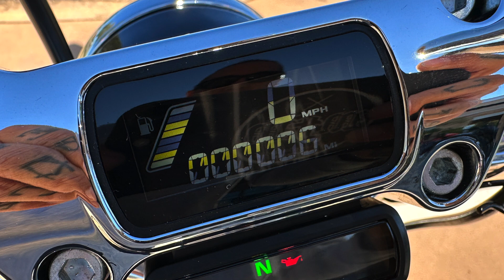2023 Harley-Davidson FXST Softail Standard in Vivid Black Paint | Zion H-D Bike of the Week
Happy Monday everyone!  Today we are showing this weeks Bike of the Week.  This 2023 Harley-Davidson FXST Softail Standard comes with a M8 107ci Motor & 6 Speed Transmission.  A 3.5 Gallon Fuel Tank.  Mini Ape Hanger Handlebars, and a Solo Seat.  The Chrome Shotgun Exhaust looks great with black round Air Cleaner.  19inch and 16inch Wheels Front and Rear with single sided disk brakes.  This motorcycle is ready to be customized!  Come on down and check out this Softail in person!

THIS IS A NEW MOTORCYCLE FOR SALE*